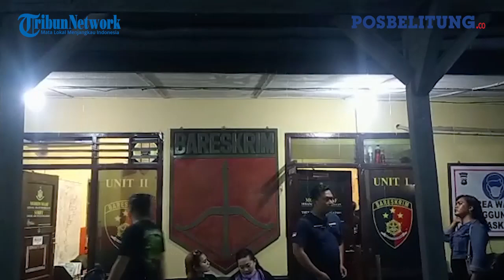Dugaan Kasus Pembunuhan Di Hotel Belitong, Polisi Amankan Barang Bukti Emas Hingga Pakaian Korban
Pos Belitung

Dugaan Kasus Pembunuhan Di Hotel Belitong, Polisi Amankan Barang Bukti Berupa Emas Hingga Pakaian Korban

POSBELITUNG.CO, BELITUNG – Dugaan kasus pembunuhan seorang wanita bernama Gladis Anggun Fradinanti di Hotel Belitong, Selasa (14/12/2021) berhasil diungkap Satreskrim Polres Belitung.

Pelaku bernama Ilham Saputra warga Jalan Pagar Alam, Kelurahan Tanjung Pendam, Tanjungpandan, Belitung. Pria 25 tahun itu, sekarang ini sudah menjalani pemeriksaan dan proses hukum oleh aparat kepolisian.

Kasat Reskrim Polres Belitung Iptu Edi Purwanto mengatakan, untuk saat ini polisi masih tersebut mendalami motif pelaku menghabisi nyawa korban.

“Kami sedang melakukan pendalaman atas motif pelaku,” kata Edi Purwanto kepada Posbelitung.co, Selasa (14/12/2021).

Namun pada kasus ini, polisi sudah mengamankan sejumlah barang bukti berupa perhiasan korban, pakaian korban.

“Kemudian sarana lain dari pelaku untuk menghabisi nyawa korban. Untuk motif nya masih kami dalami, karena saat ini masih dilakukan pemeriksaan,” ujarnya.

Sebelumnya, korban Gladis Anggun Fradinanti ditemukan sudah tidak bernyawa di kamar nomor delapan Hotel Belitong, beralamatkan Jalan Sriwijaya, Tanjungpandan pada Senin (13/12/2021) siang.

Korban ditemukan seorang diri dengan kondisi tanpa busana oleh pengelola Hotel. Aryandi)